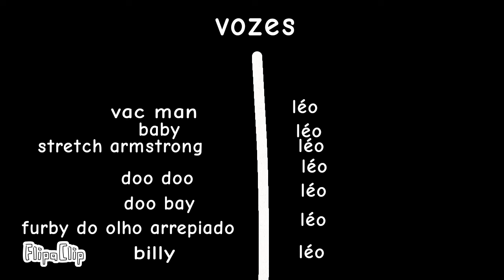vac man 2 o filme